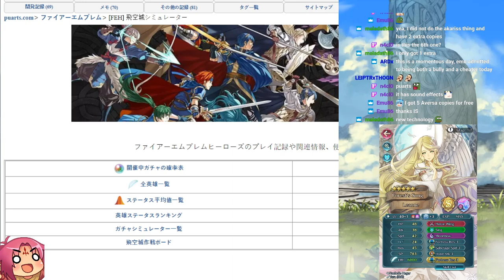[FEH] Tier 21+ Aether Raids: Firesweep Lucina Trouble!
Fire Emblem Heroes Tier 21+ Aether Raids Astra Season

Doing the math sucks but a win is a win!